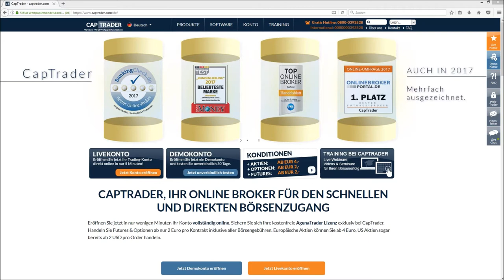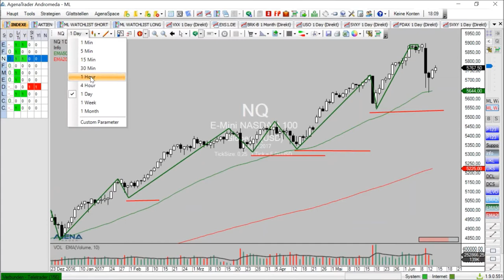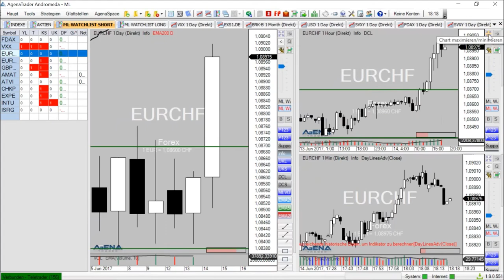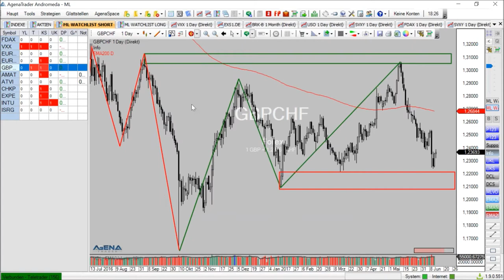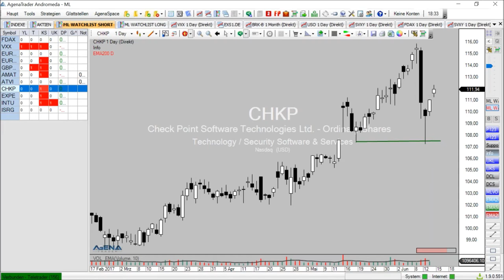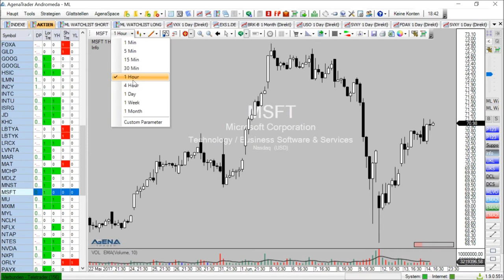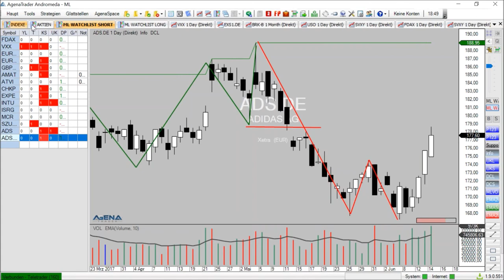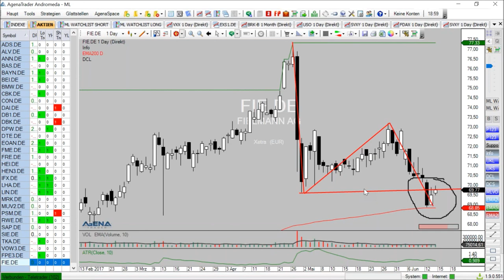FXFlat Marktausblick und Live Trading mit Mario Lüddemann am 14.06.2017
Mario Lüddemann von Markttechnik erfolgreich handeln zeigt Ihnen in diesem Video vom 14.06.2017 bei FXFlat und CapTrader, wie Sie eine sinnvolle Markt- und Handelsvorbereitung machen und die Märkte dann nach aussichtsreichen Trades durchsuchen.

Unsere nächsten Webinartermine:
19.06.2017 | 18:00 Uhr | StereoTrader - Know How (#2)
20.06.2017 | 18:00 Uhr | Grundlagen TWS
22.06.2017 | 18:00 Uhr | Grundlagen Optionen
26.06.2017 | 18:00 Uhr | Vollautom. Handelssysteme - mehr als nur 2 kreuzende Durchschnitte
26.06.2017 | 18:00 Uhr | Traden mit Fibonacci Formationen
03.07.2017 | 18:00 Uhr | Marktausblick und Live-Trading mit Mario Lüddemann
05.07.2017 | 18:00 Uhr | StereoTrader - Know How (#3)
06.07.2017 | 18:00 Uhr | Exklusiv: Mick Knauff - So finden Sie die Top Aktien aus dem DAX
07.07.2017 | 14:00 Uhr | NFP Live Trading mit dem StereoTrader (DAX, Euro, Dow)
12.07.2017 | 18:00 Uhr | Monte-Carlo-Simulation - Lernen Sie die Programmierung (Excel)
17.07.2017 | 18:00 Uhr | StereoTrader - Know How (#4)
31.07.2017 | 18:00 Uhr | StereoTrader - Know How (#5)
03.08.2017 | 18:00 Uhr | Axel Liebetrau - Die neuen Spielregeln im Business – Wie MACHER die Zukunft gestalten
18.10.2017 | 18:00 Uhr | Mario Lüddemann - Ihr Weg zur Finanziellen Freiheit
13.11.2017 | 18:00 Uhr | Dirk Müller "Mr.DAX" - Chancen und Risiken im aktuellen Finanzmarktumfeld
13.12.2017 | 18:00 Uhr | Robert Halver - Ausblick 2018